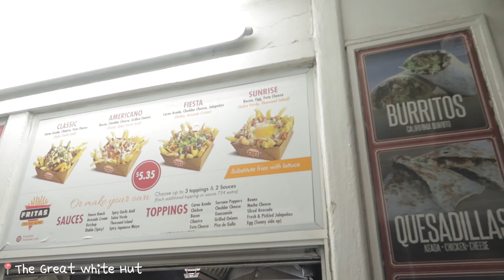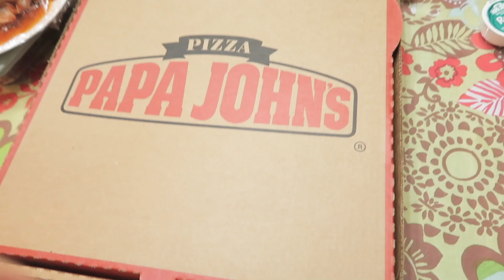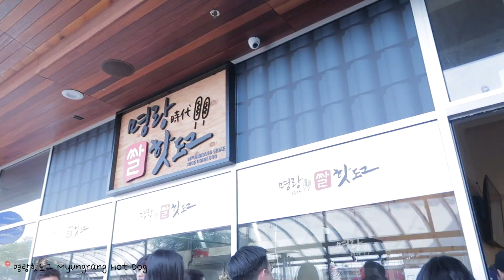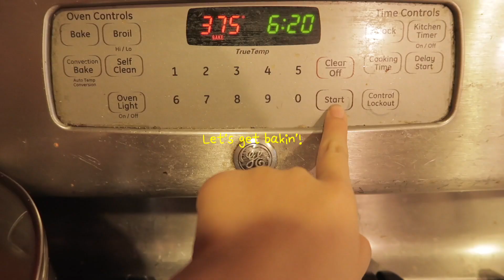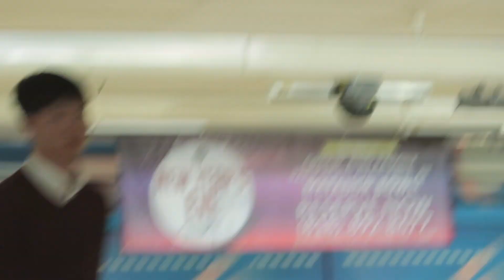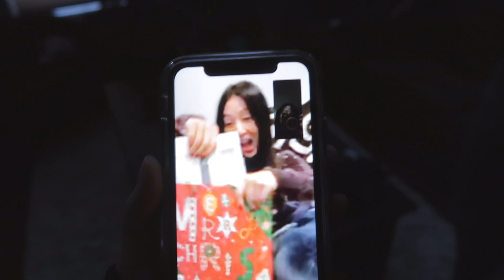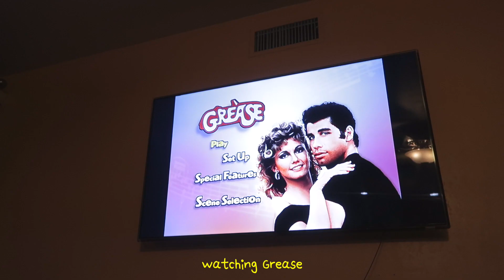WINTER BREAK pt.1 | VLOG #18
The 1st part of my short but very fun winter break:)

*harren - christmas is all about...
*JK-47 - Christmas Time Iz Here
*englewood - nujabes christmas party
*pneumoniker - Snowfall